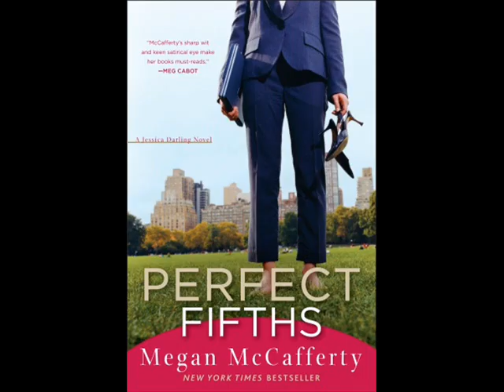Crocodile Lies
Lyrics by Megan McCafferty
Sung by Bea Tejano(edited to sound like a guy)
Guitar played by Bianca Zablan

Lyrics:

I confess, yes, our Fall was all my fault
If you kissed my eyes, your lips would taste salt
But you think my regret is a lie, and the tears I cry
Are the crocodile kind.

The sweat on your upper lip starts to boil
White hot with anger, still convinced Im your foil
You keep fighting me, though my eyes are free
From crocodile lies.

You, yes, you linger inside my heart
The same you who stopped us before we could start
I didnt want to leave, but you began to believe
Your own crocodile lies.

The only person stopping you is yourself
You wont accept that I want no one else,
So until you do, Ill let someone else have you

Every day, I live a lie
But not the crocodile kind